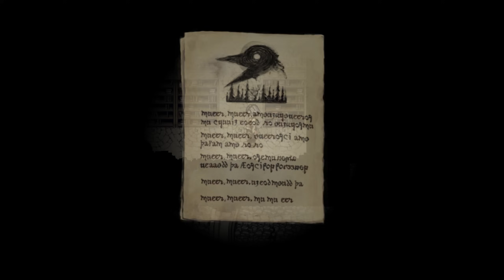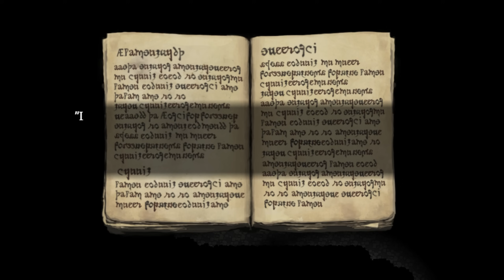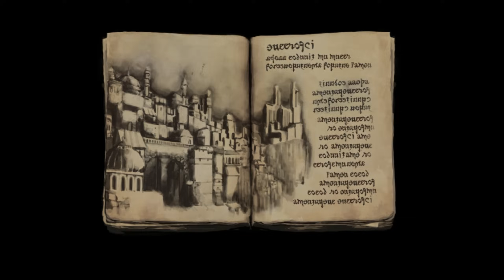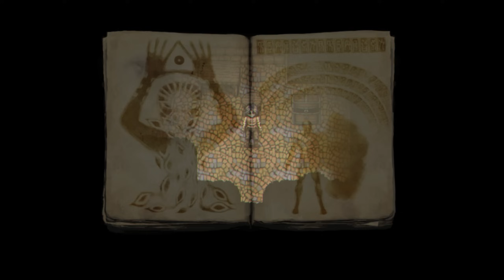Fear & Hunger PL 💬 #33 [18+] | Robię SPEEDRUN! Co tam się działo... :o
Fear & Hunger gameplay PL // Fear & Hunger po polsku

Czołem ludziska!
Zapraszam na serię z Fear & Hunger, połączenia survival horroru i dungeon crawlingu, w której jeden z czterech śmiałków podejmuje się wyprawy do lochów strachu i głodu. Mamy tu specyficzne turowe walki, w których nacisk położony jest na celowanie w odpowiednie części ciała.

🔥 UWAGA! Gra wypełniona jest elementami gore, brutalnością i nagością, więc zdecydowanie jest wyłącznie dla pełnoletnich!

Brutalna pjona za wszelki feedback - szery, lajki, suby i hejty! 🖐🏻